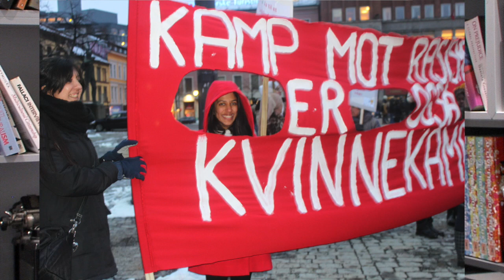Immigranten-kollektivet.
Immigranten-kollektivet 40 år